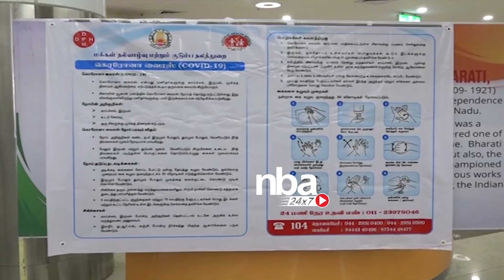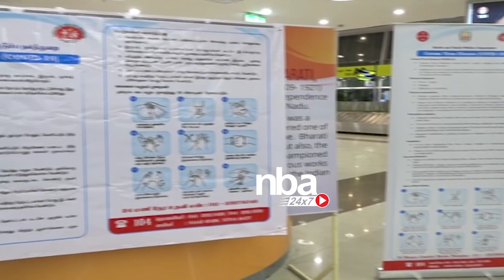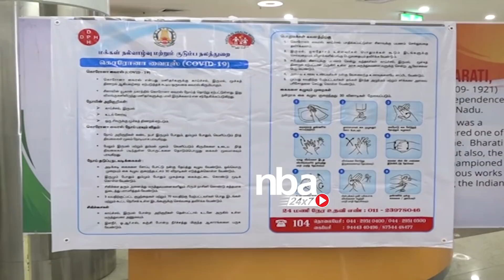Foreign Returnக்கு அதிரடி warning Vijayabaskar Latest Update 24/3/2020 |Tamil News |nba 24x7